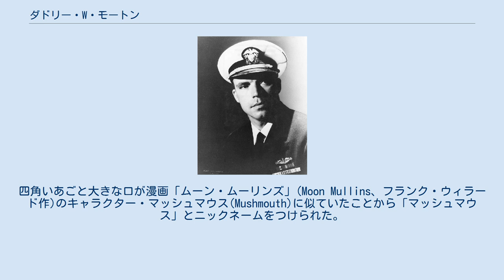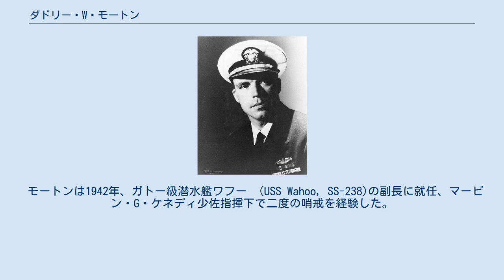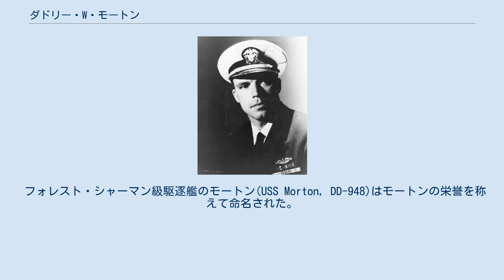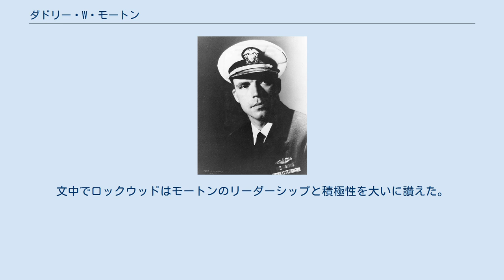ダドリー・W・モートン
ダドリー・ウォーカー・モートン（Dudley Walker Morton, 1907年7月17日 - 1943年10月11日 ）は、第二次世界大戦前、同戦中のアメリカ海軍軍人、潜水艦艦長。
最終階級は中佐。
 モートンは1907年7月17日ケンタッキー州オーエンズバロに生まれる。
 1930年アナポリスに入学。
四角いあごと大きな口が漫画「ムーン・ムーリンズ」(Moon Mullins、フランク・ウィラード作)のキャラクター・マッシュマウス(Mushmouth)に似ていたことから「マッシュマウス」とニックネームをつけられた。
このニックネームはモートンが後出世して有名になると、「マッシュ」と縮められて呼ばれるようになった。
 第二次世界大戦前に、航空母艦サラトガ(USS Saratoga, CV-3)、重巡洋艦シカゴ(USS Chicago, CA-29)、 潜水母艦カノープス(USS Canopus, AS-9)、 駆逐艦フェアファクス(USS Fairfax, DD-93)、 潜水艦R-5(USS R-5, SS-82)、および S-37(USS S-37, SS-142)において勤務した。
 モートンは1942年、ガトー級潜水艦ワフー　(USS Wahoo, SS-238)の副長に就任、マービン・G・ケネディ少佐指揮下で二度の哨戒を経験した。
10月15日中佐に昇進し、同年12月31日ケネディ少佐の後を引き継いでワフーの艦長に任命された。
 モートンはアナポリスの同級生にも慕われた類稀なる潜水艦乗りだった。
その真価はワフーの二代目艦長となって遺憾なく発揮された。
艦長に昇進したモートンはブリスベンを出発する前、熱烈な訓示を行い乗組員の士気を向上させた。
効果は覿面で、その後モートンと部下たちの挙げた戦果は目覚しかった。
 1943年1月26日から10月11日の間に確認されるだけでワフーは19隻もの日本艦艇･船舶を撃沈し、撃沈総トン数は55,000トンにも及んだ。
その武勲は名誉勲章にも匹敵したが、初任務となった三度目の哨戒任務において輸送船を撃沈した際、漂流する日本人を機銃掃射で殺害した事件の責任を問われる不祥事を起こしている。
モートンは日本兵を撃ったと思っていたようであるが、実際にはイギリス軍に属したインド兵の捕虜であった可能性が高い。
この事件のため名誉勲章受章が見送られたと、副長リチャード・ヘザーリントン・オカーンは述べている。
しかしモートンは民間船の生存者の殺害を指示したとして戦犯に問われ処刑されたドイツの潜水艦艦長ハインツ・ヴィルヘルム・エックと異なり、この事件の責任を問われることはなかった。
 三度の困難な哨戒の後に、司令部は日本海に入り込む非常に危険な任務を二回にわたってモートンに与えた。
五度目の哨戒はMk14魚雷の欠陥がたたって失敗に終わり、帰投後に兵器局へモートンは猛抗議、結果、新型のMk18魚雷に換装してもらった。
 だが1943年10月11日朝、モートンはワフーを指揮して日本海での六度目の哨戒任務を終えて帰還するところを日本海軍の監視網に発見され、脱出を図ったが、結局逃げ切れずワフーは撃沈されモートンは80名の部下とともに戦死した。
 モートンは12月に入って行方不明が報告された(同時に、ワフーの喪失も推定された)。
 戦後、日本の記録から、ワフーが宗谷海峡を浮上脱出中、宗谷臨時要塞から砲撃されたうえ、零式水上偵察機からの爆撃と、駆潜艇2隻、掃海艇、掃海特務艇2隻による爆雷攻撃を5時間にわたって受けたことが分かった。
 1946年1月7日、戦死を宣告されたモートンは海軍十字章を受章した。
疲労がモートンの死因となったと示唆された（原因は不明だが、日が昇ってからワフーは宗谷海峡を浮上航行しており、自殺行為に等しい行為だった）。
ある者は、「オカーンではなく、彼(モートン)が新造艦に送られるべきであった」と信じている。
そうすれば、彼も休息する機会を得られただろうというのがその主張である。
 この任務に先立って、オカーンはバラオ級潜水艦タング (USS Tang, SS-306)の艦長に転任していた。
アーリントン国立墓地に記念碑が建立されている。
 フォレスト・シャーマン級駆逐艦のモートン(USS Mort...